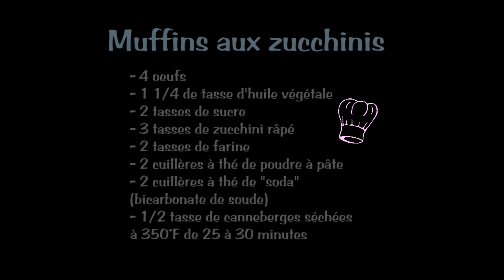Recette de muffins aux zucchinis - Marthe Laverdière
Recette, muffins aux zucchinis.
Ingrédients:
4 oeufs
1 1/4 tasse huile végétale
2 tasses de sucre (ou au goût!)
3 tasses de zucchini râpé
2 tasses de farine
2 c. à thé de poudre à pâte
2 c. à thé de bicarbonate de soude
Au goût, ajouter 1/2 tasse de canneberges séchées, raisins secs, bleuets ou noix...

Préparation
Préchauffer le four à 350 *F.

Mélanger grossièrement les 2 premiers ingrédients ensemble
Ajouter le zucchini et mélanger de nouveau
Ajouter la farine, la poudre à pâte et le bicarbonate de soude et mélanger de nouveau jusqu'à l'obtention d'une pâte qui se tient bien.
Répartir dans des moules à muffins et cuire environ 25 minutes.

Donne environ 22 muffins.

Bon appétit!